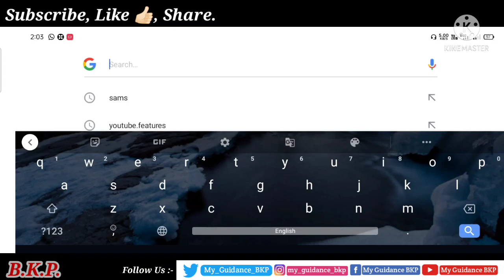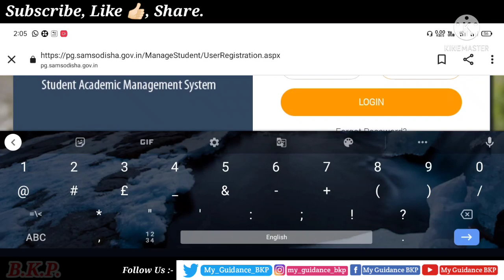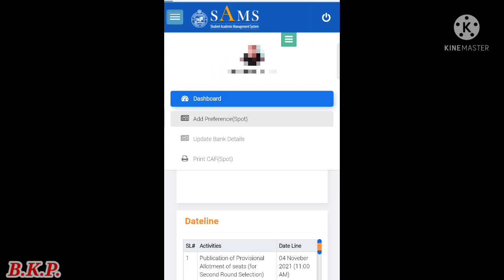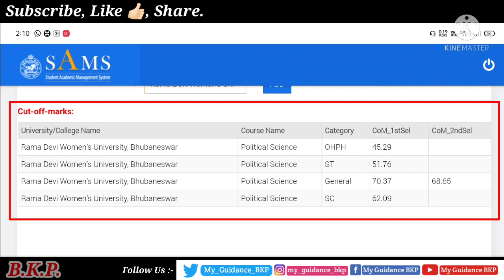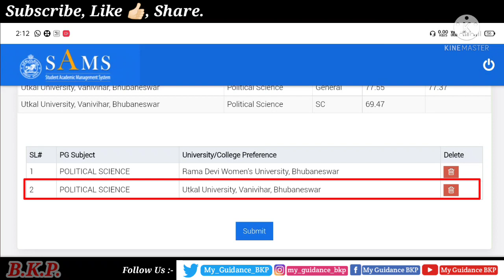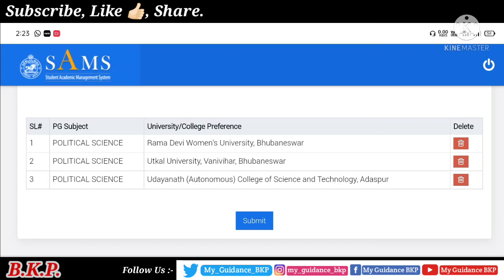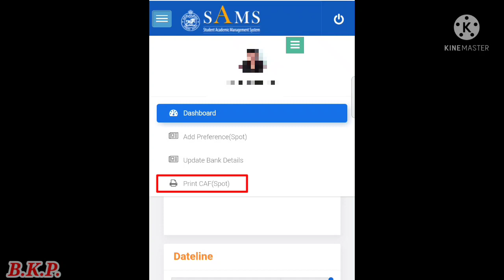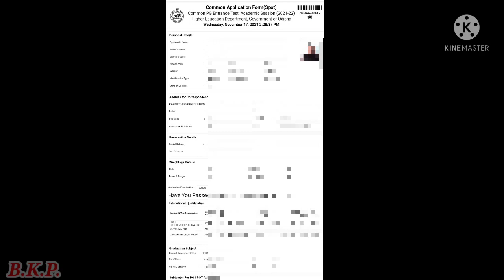Apply on mobile for PG spot admission 2021| CPET Spot Admission form Apply 2021 Process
🙏 Thanks 🙏